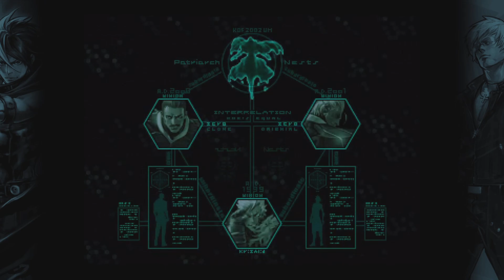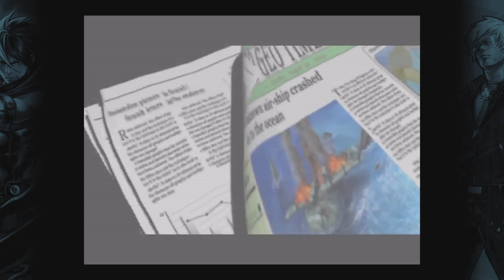THE KING OF FIGHTERS 2002 UNLIMITED MATCH: Goenitz/O.Yashiro/O.Chris Playthrough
Goenitz was announced as upcoming DLC for KoF XV! To Celebrate, here's a KOF2002UM playthrough with him and two other heavenly kings!